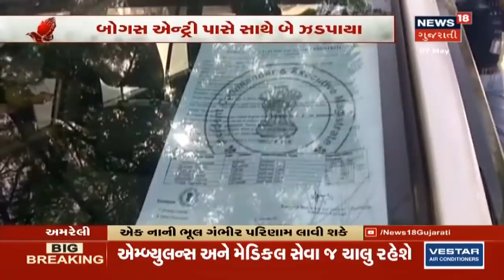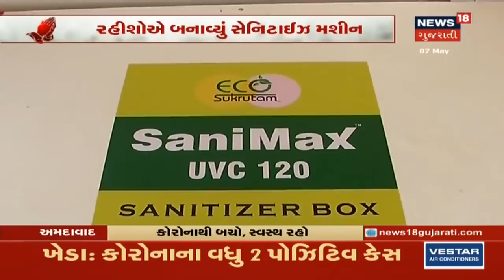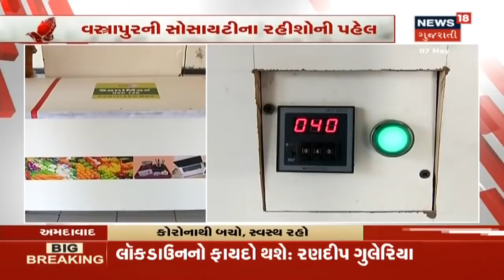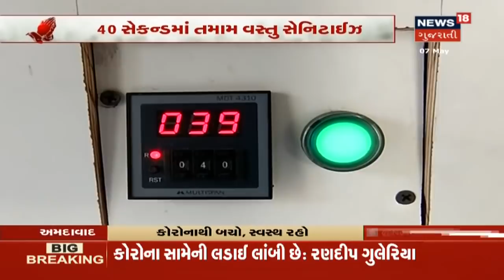Suratનાં ભેસ્તાન વિસ્તારમાં શ્રમિકોનો હોબાળો, ટિકિટ કરતાં વધારે પૈસા લેવાતા હોવાનો આરોપ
Suratનાં ભેસ્તાન વિસ્તારમાં શ્રમિકોનો હોબાળો, ટિકિટ કરતાં વધારે પૈસા લેવાતા હોવાનો આરોપ. કારીગરો રોડ પર આવ્યા. વસ્ત્રાપુરની સોસાયટીના રહીશોની પહેલ.